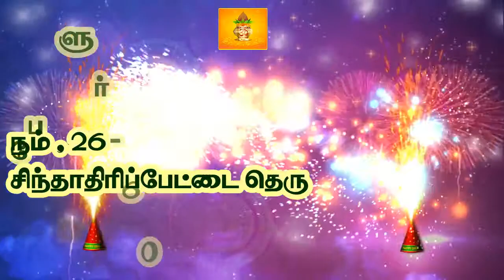சின்னசாமி கவுண்டர் பாத்திரக்கடை போளூர் POLUR home appliances ELECTRONICS POLUR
சின்னசாமி கவுண்டர் பாத்திரக்கடை போளூர்